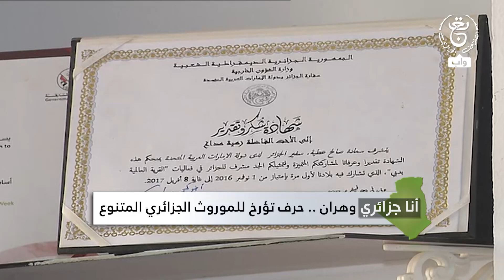انا جزائري- وهران..حرف تؤرخ للمنتوج الجزائري المتنوع